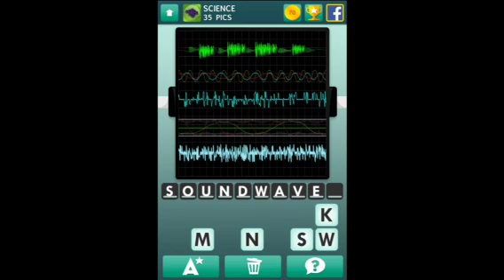100 Pics - Science 26-50 Answers